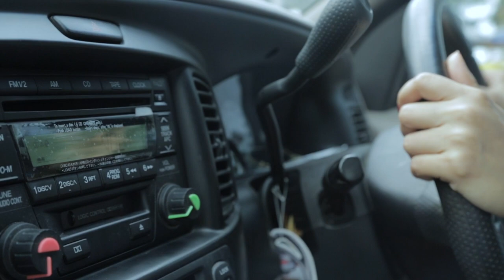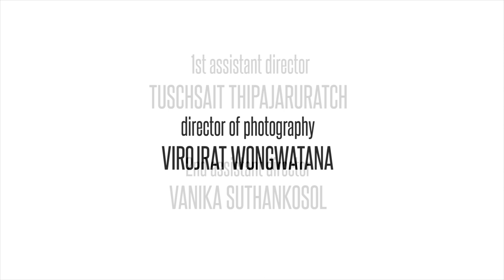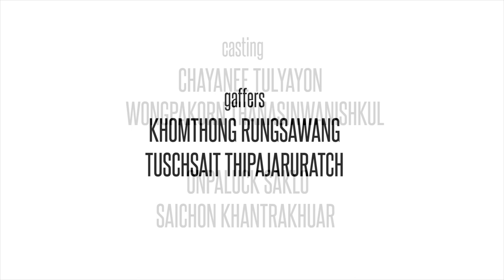SHORT FILM: HAPPY FAMILY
A film by Virojrat Wongwatana.
This is a final project of cinematography class for second year student in MUIC 568 Film Production Major.